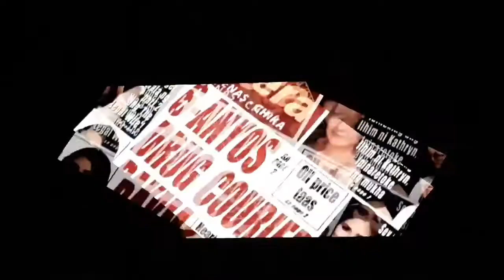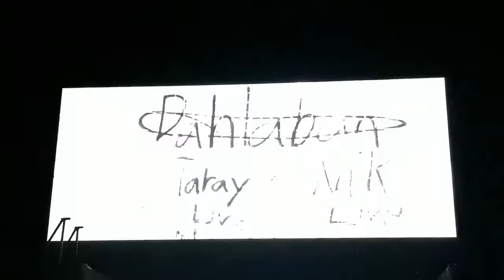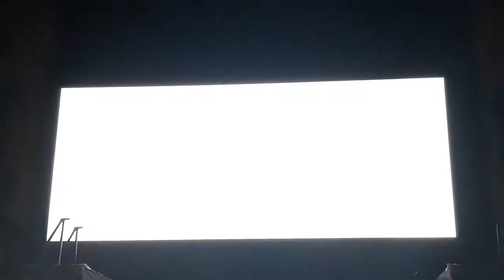Underpass The Musicale Play: Underpass Opening Prod (28th Show)